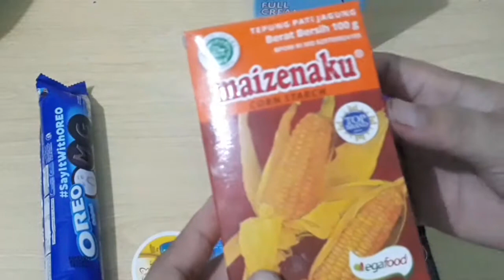ICE CREAM OREO ALA McDonald's KW SUPER LEMBUT ANTI GAGAL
bahan bahan
100 grm gula pasir
500 ml susu cair full cream
1 bungkus chocholatos
2 bungkus susu kental manis
1 bungkus oreo
1 sdm sp
2.5 sdm maizena